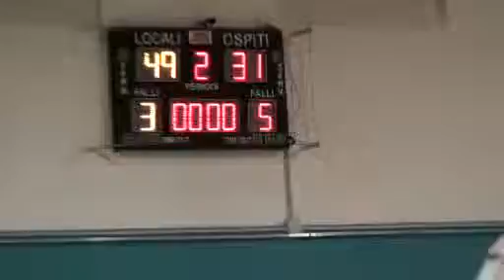2T Sacrata - Fabriano 07.03.2013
Sacrata Bk P.P.Picena -- Bk School Fabriano
93 -- 49
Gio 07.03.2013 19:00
PALAPRINCIPI -- Via Piemonte -- POTENZA PICENA (MC)
2 Tempo Sacrata Bk P.P.Picena -- Bk School Fabriano 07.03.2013
Per vedere tutto l'evento clicca il link sotto